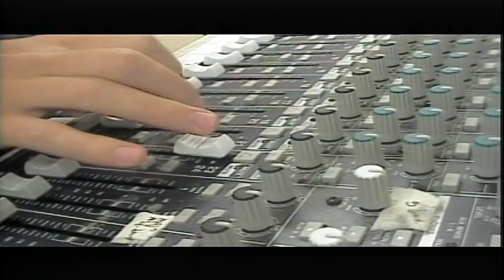BASH TV for Tuesday, 11/2/2021